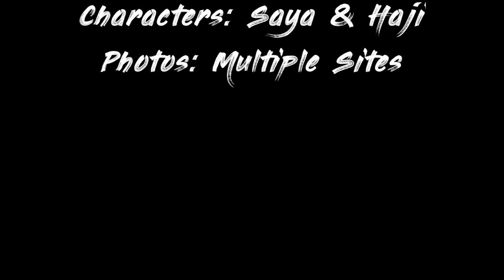Waiting For You - Saya & Haji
Figured this song really did fit this couple. Even when Saya goes into her deep sleep, Haji is always waiting and will wait for her to awaken. Even if he has to search the world for her, he will find her. I don't own artist. I don't own anime. I don't own characters. I don't own photos.
Song: Right Here Waiting for You
Artist: Richard Marx
Anime: Blood +
Characters: Saya & Haji
Photos: Multiple Sites thru Pinterest